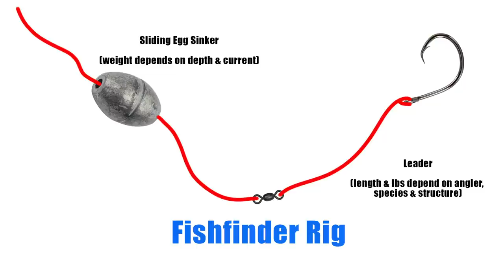HIDE THE BOOTY! *Bottom Fishing GROUPER Blood Bath* Florida Deep Sea Fishing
In this fishing video we are deep sea fishing out of Stuart, Florida starting the day with catching live bait and kite fishing! We catch an Atlantic sailfish right off the bat on the kite. We started looking for new bottom fishing spots and we found a red grouper honey hole! We also caught big mangrove snappers and lane snappers.

▬▬▬▬▬▬▬FISHANGLER APP ▬▬▬▬▬▬▬
Follow me on FishAngler! Use the search function and search Darcizzle.

▬▬▬▬▬▬▬ WIN A FISHING TRIP WITH DARCIZZLE ▬▬▬▬▬▬▬
NEW CONTEST- DONT MISS OUT!
ENTER TO WIN a $1,500 FISHING TRIP!

6/1/21 600